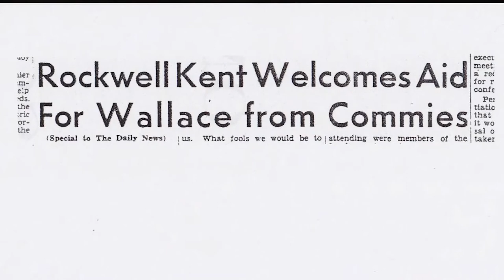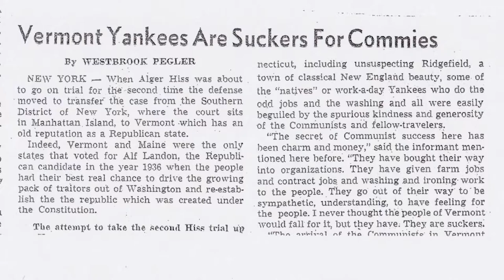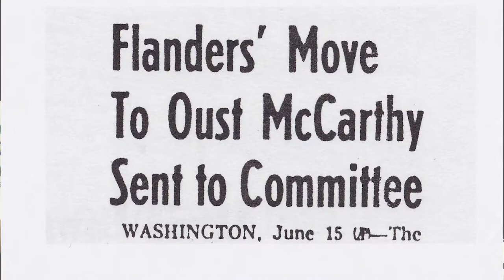Red Scare in The Green Mountains - Jim Higgins & Rick Winston